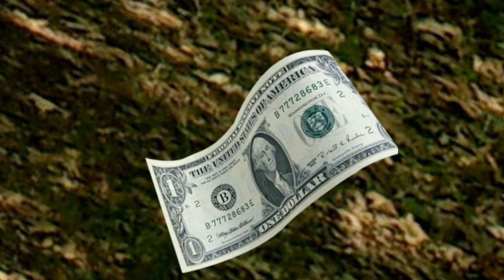komaeda found a dollar in the woods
i'm too sleep depraved to think about why i made this